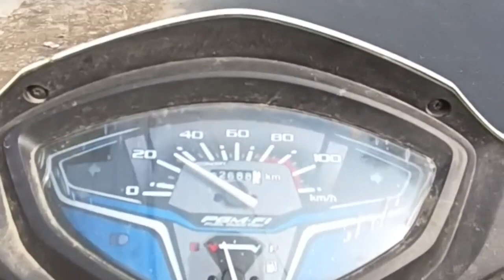I Buy A Shirt For Me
hello friends